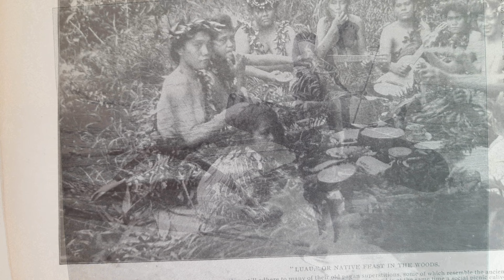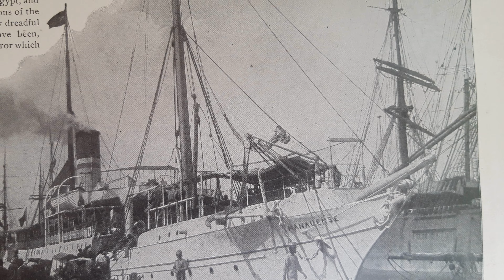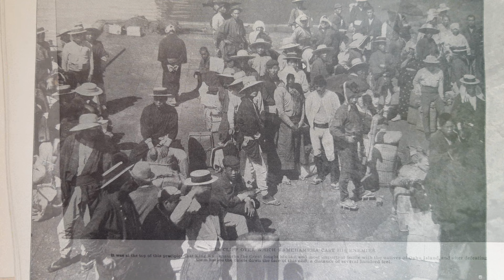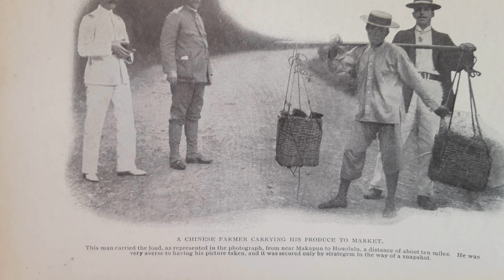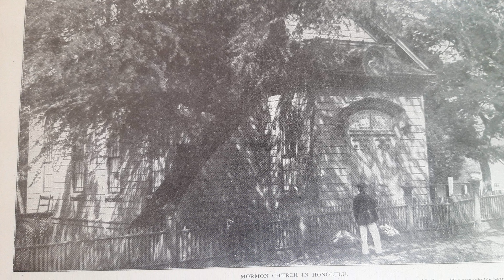our islands their people Hawaii part 1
From a book Our Islands their People published in 1899. A collection of vintage photographs of the Hawaiian Islands. set to the music  of Gabby Pahinui the legendary slack key guitarist.